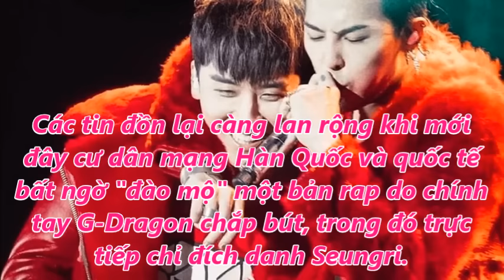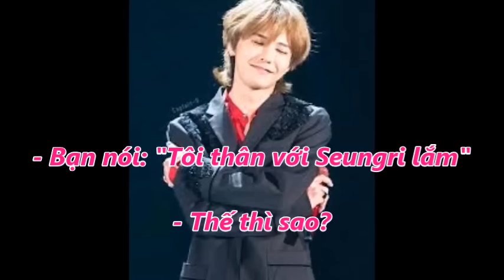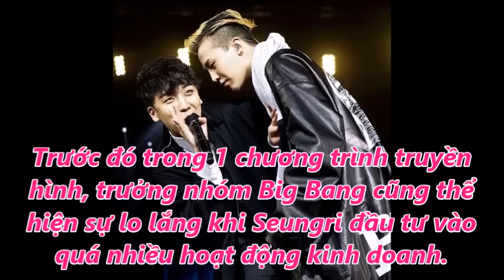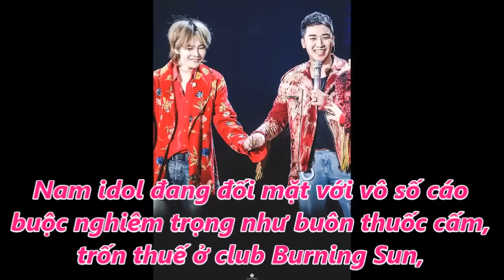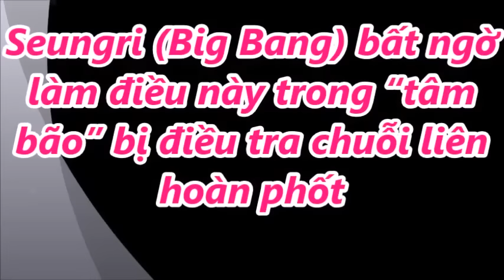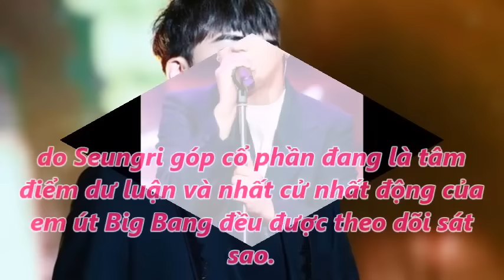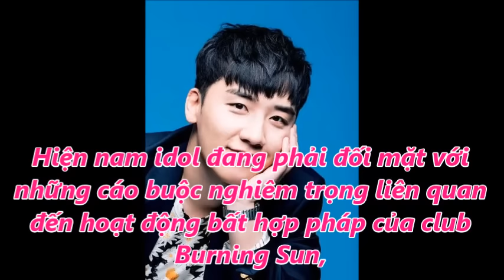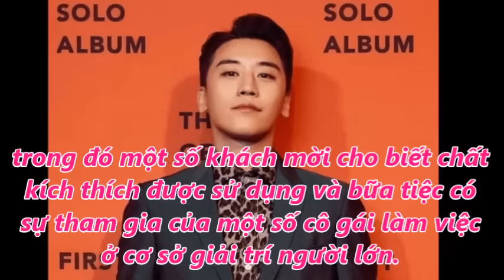SEUNGRI TUYÊN BỐ RÚT KHỎI BIGBANG, RỜI KHỎI NGHÀNH GIẢI TRÍ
Vào ngày GD gặp scandal khắp nơi kêu gọi anh ấy tự chặt tay chân, tự treo cổ chính mình, SeungRi đã khóc và ôm GD gần 2 tiếng đồng hồ.

Khi GD bất lực với dư luận, SeungRi đã gọi điện cho GD và nói to rằng “ hyung, em sẽ làm mọi cách để chứng mình anh trong sạch, em sẽ làm mọi cách để đưa anh về lại vi trí của mình, em sẽ làm như thế rồi bật khóc trong điện thoại “

Khi Daesung gặp scandal, SeungRi đã luôn động viên, thậm chí đến ở ké nhà Daesung vì lo lắng cho Daesung, mua rất nhiều đôremon thú nhồi bống cho Daesung. Thậm chí gọi điện cho Daesung nhiều đến mức Daesung phải phàn nàn.

Khi TOP gặp scandal. Các nhà đài luôn tránh chủ đề nhắc đến tên anh ấy, nhưng SeungRi luôn cố tình nhắc, anh ấy luôn luôn nhắc đến tên hyung của mình ở khắp mọi nơi mà mình xuất hiện, khi các anti tẩy cháy TOP, công kích TOP, thậm chí có những sản phẩm BigBang quảng cao đã cắt hình 5 người chỉ chừa còn lại 4 người. SeungRi đã lên Íntagram post hình đầy đủ 5 người. Và gọi chúng tôi thế này mới là BigBang.

SeungRi đã mua đôi giày cho các hyung của mình, nhưng vì họ tiếc món quà SeungRi tặng, nên đã ko dám mang vì sợ chúng cũ đi, SeungRi đã dỗi và nói với họ, “ em sẽ mua đôi khác cho các anh nếu nó cũ đi, nên làm ơn hãy mang giày mà em mua đi “

Anh ấy luôn hỏi ý kiến bố mẹ mình, mỗi khi mua hay kinh doanh một thứ gì, mục tiếu phấn đấu của anh ấy là cho ba mẹ anh ấy mang lại nhiều hạnh phúc.

Ko dám khoe em gái mình trên mạng xã hội quá nhiều, vì sợ truyền Thông chú ý, sợ em gái ko thoải may và tổn thương.

16 tuổi một thân một mình đi lên seoul xin làm thực tập sinh, ko có tiền phải nằm ghế ga tàu điện ngầm ngủ, bị bạn bè xa lánh vì gia đình phá sản, bị chủ tịch YG từ chối Debut cùng BigBang.

Trở về giữa đường, nghĩ đến số nợ bố mẹ phải cõng lưng trả. Lấy hết can đảm quay lại một lần nữa xin chủ tịch YG thêm một cơ hội.

Khi ra mắt bị fan only của các thành viên chửi thằng mặt, chỉ vầy họ vô tình xếp hàng xin chữ kí phải SeungRi mà ko phải thành viên khác, đã ko dám khóc trước mặt các hyung, cậu bé đó tối về chỉ dám khóc một mình, một cậu âm ko chạm tay vào thứ gì từ nhỏ tới lớn.

Đã phải lăn lộn xa nhà, chỉ vì muốn kiếm tiền trả nợ cho bố mẹ mình.

Vậy thì lí do gì ? Lí do gì để VIP chúng tôi ko thể ko yêu một người như thế.

Hôm nay tôi đã nhìn thấy nhiều người chửi chúng tôi ngu ngốc, chẳng sao hết, các người cứ tiếp tục chửi đi, còn chúng tôi vẫn cứ tiếp tục yêu câu ấy...